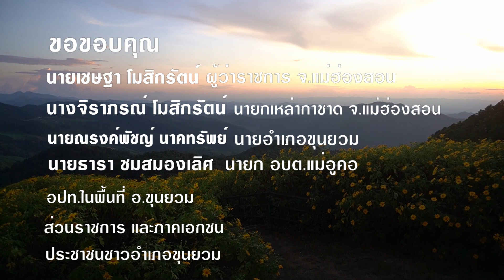ดอกบัวตองบานบนดอยแม่อูคอ อ.ขุนยวม จ.แม่ฮ่องสอน ประจำปี 2566